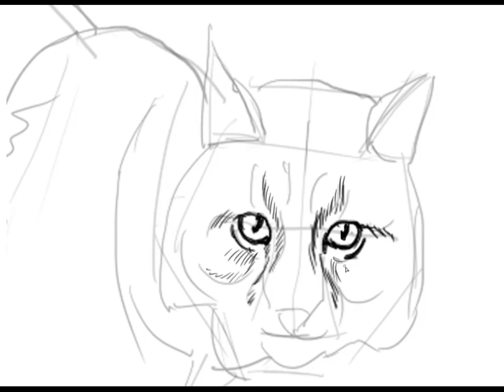Drawing a lynx on a tree in the style of book graphics